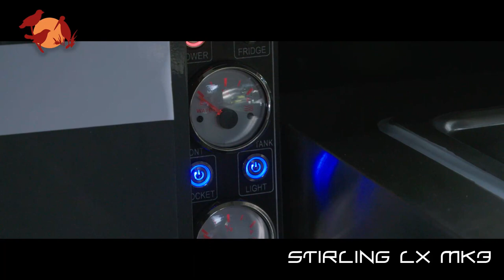Introducing the Ezytrail Stirling LX Mk3 Camper Trailer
EXPLORE IN STYLE
the ultimate off-road camping option for large families, groups, or couples who like to live large in the great outdoors